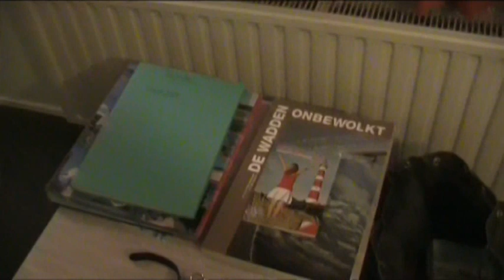Ameland, fijn huisje met mooi uitzicht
Impressie van de prachtige plek en het fantastische uitzicht van ons vakantiehuisje. Er lopen schapen en rundvee. Je kijkt richting Engelmansduin.